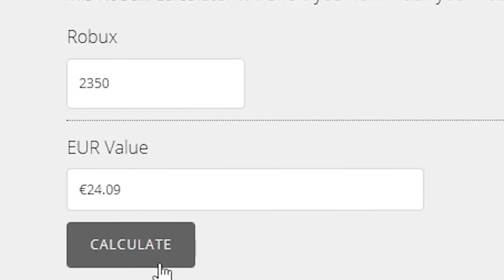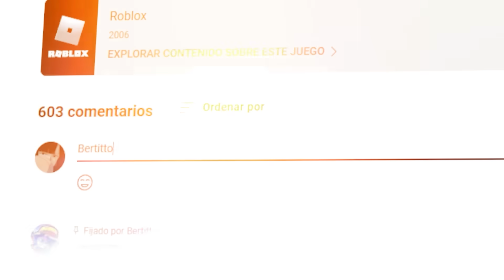Pruebo la Fruta *MAMUT* en TODOS los JUEGOS de ROBLOX ONE PIECE y…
MI PAGINA WEB AQUI!

̶R̶e̶d̶e̶s̶

⭐-- MIEMBROS 30 M BOUNTY--⭐

- LoboDeluxe_YT 💖
- amir 💖